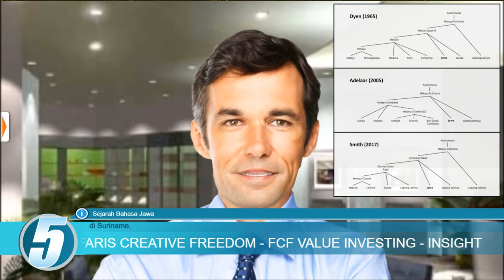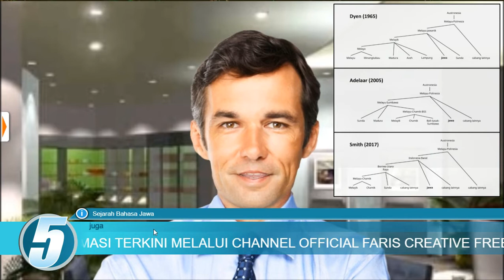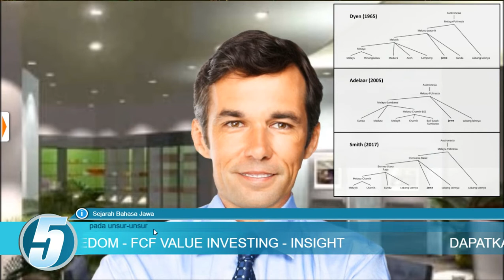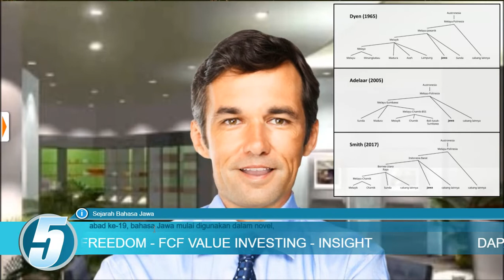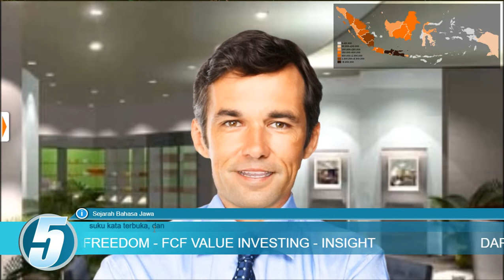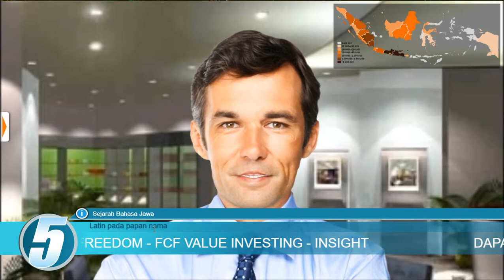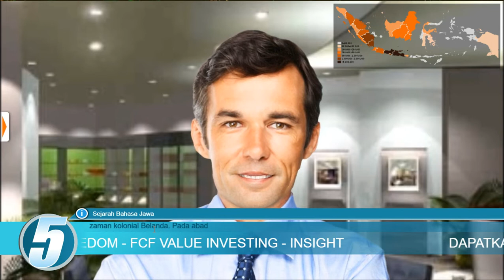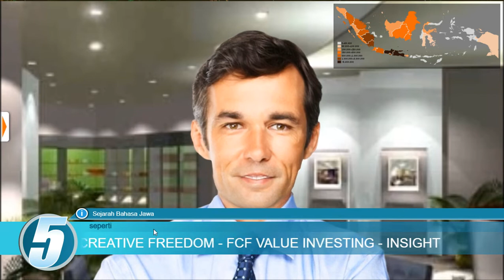Sejarah Bahasa Jawa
Hi sobat, simak terus berita-berita terbaru dari FCF TV